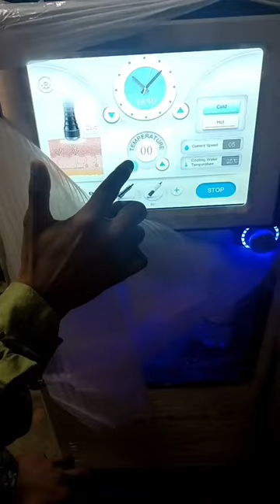Alice super bubble shorts video Goswami 2. 0